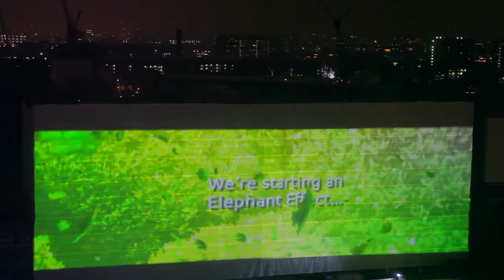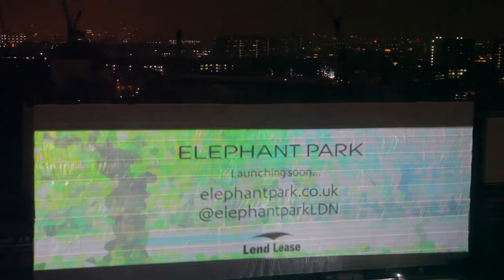Elephant Park projecting our sustainable vision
Component from Harry Sanderson's essay Shimmering World, In Detail: High Definition Amplified and Amputated.